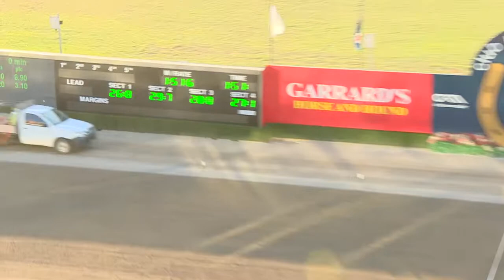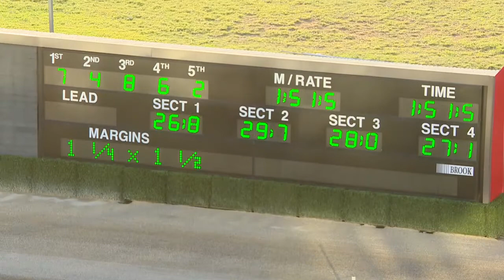Saturday 14 November - 𝐑𝐚𝐜𝐢𝐧𝐠 𝐟𝐨𝐫 𝐏𝐫𝐨𝐬𝐭𝐚𝐭𝐞 𝐂𝐚𝐧𝐜𝐞𝐫 𝐏𝐚𝐜𝐞 (R2)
🐴 ARMA HOTSPOT
𝐓𝐑𝐀𝐈𝐍𝐄𝐑: David Thorn
𝐃𝐑𝐈𝐕𝐄𝐑: Jack Trainor